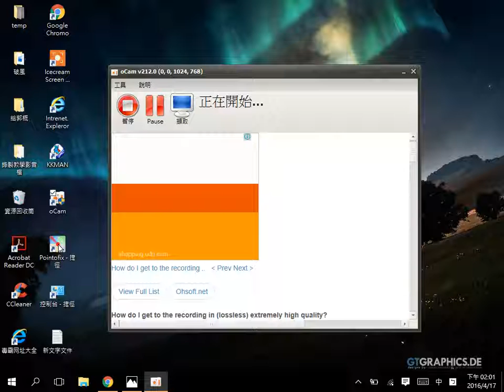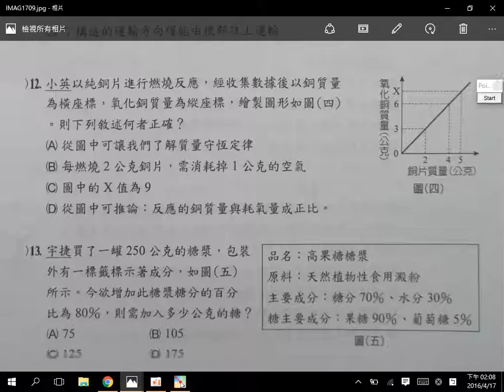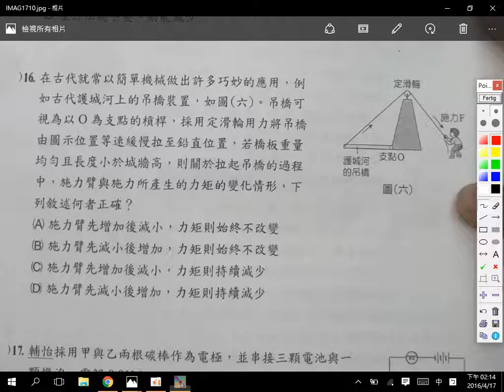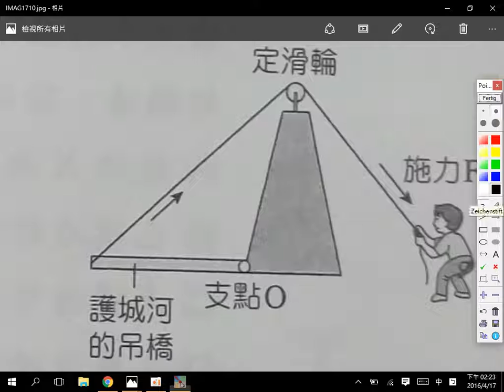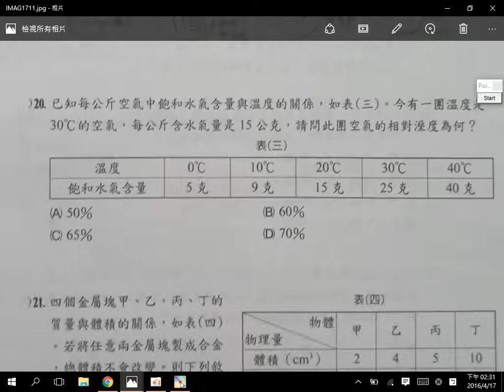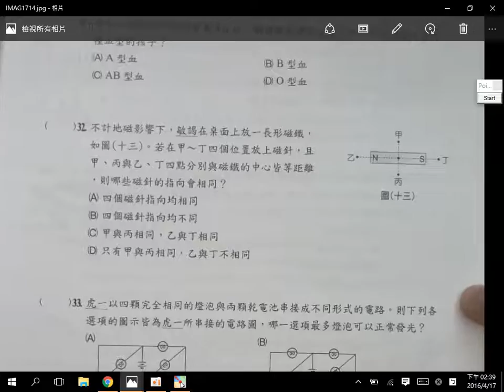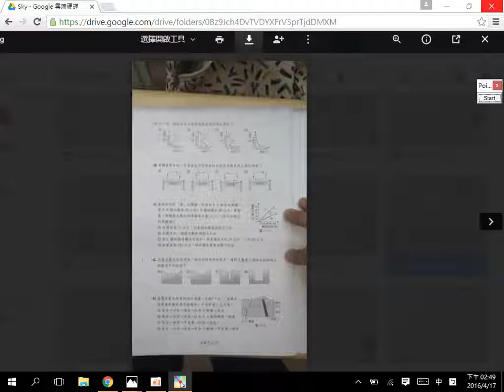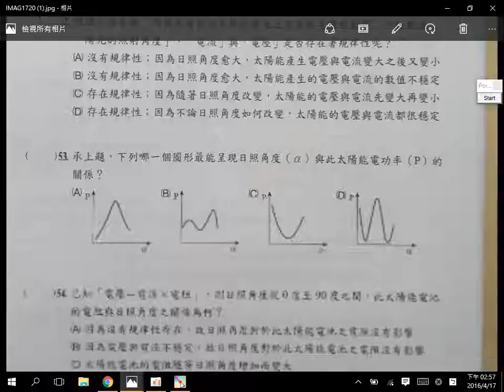國三菁英理化，四月十七日周日，模考題本解析。